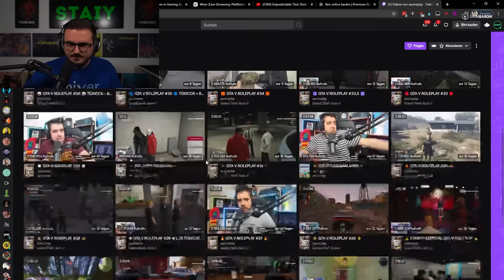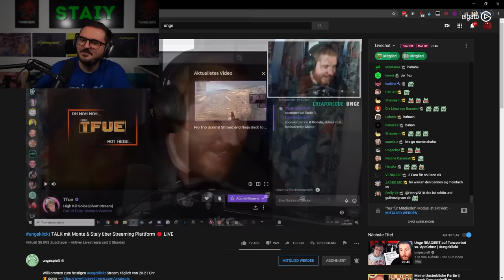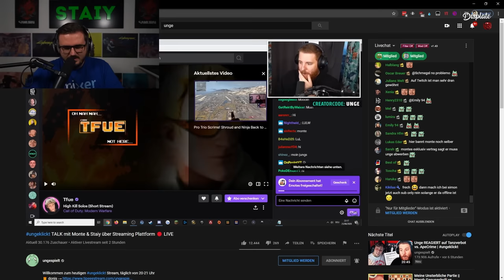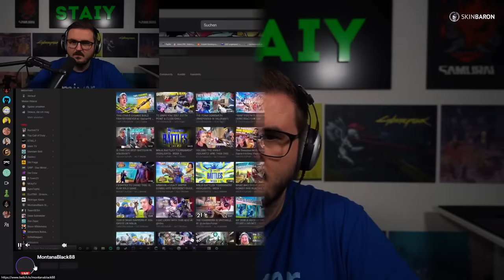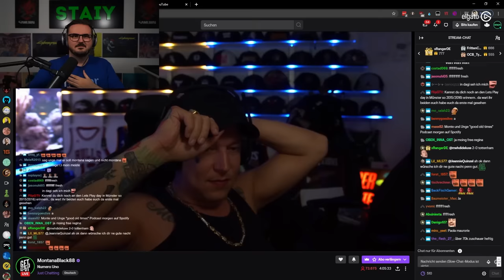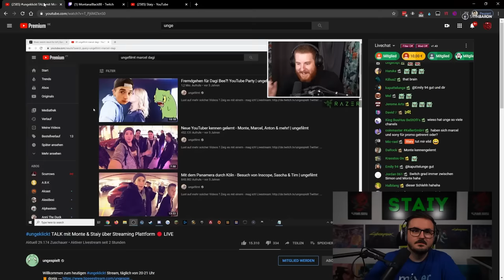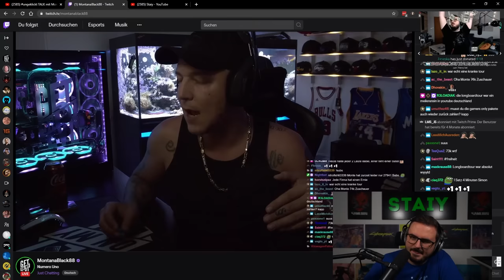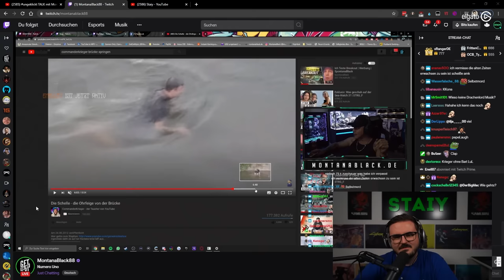Talk mit UNGE & MONTANABLACK! Thema: Geld, Früher & Mixer